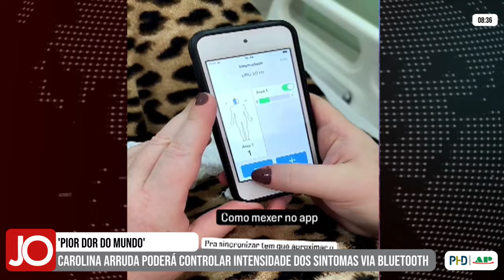CAROLINA ARRUDA DA 'PIOR DOR DO MUNDO' PODERÁ CONTROLAR INTENSIDADE DOS SINTOMAS VIA BLUETOOTH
| REGIÃO |

No último sábado, a jovem Carolina Arruda que sofre com a Neuralgia do Trigêmeo, fez uma cirurgia onde implantou eletrodos na base do crânio, eles serão controlados via Bluetooth para tentar amenizar a ‘pior dor do mundo’. Acompanhe os detalhes na reportagem: